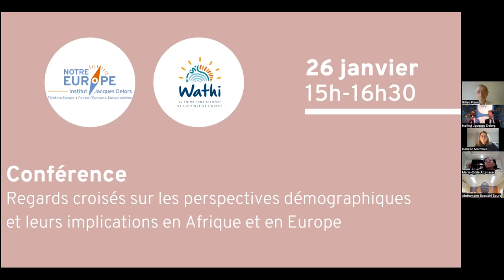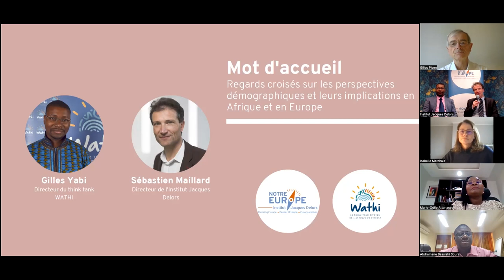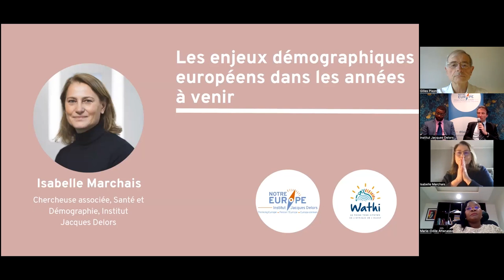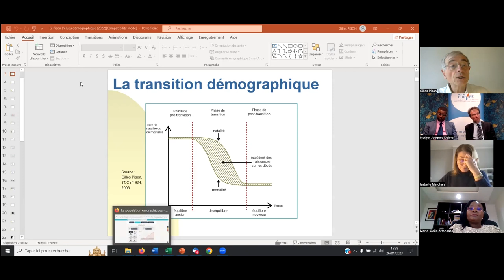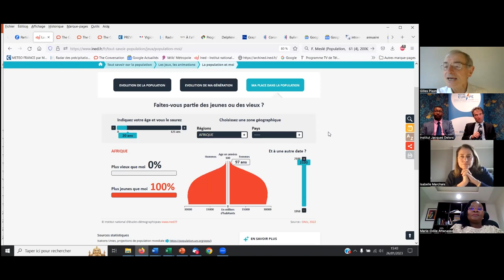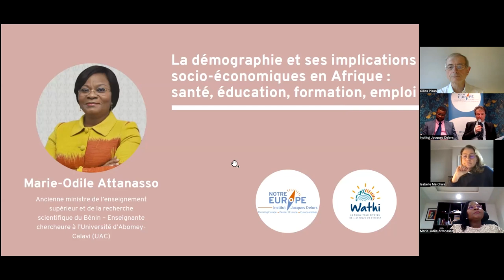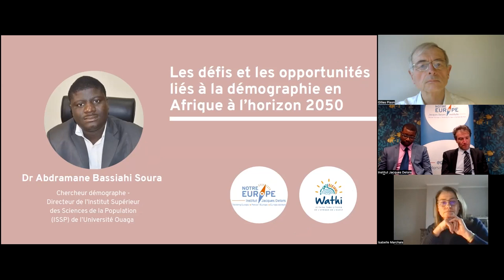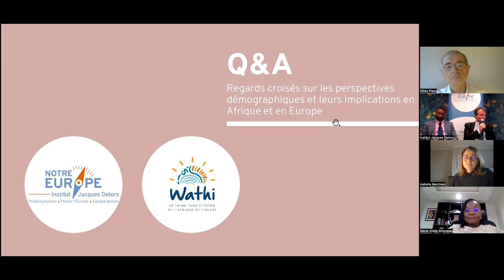Webinaire | Regards croisés sur les perspectives démographiques en Afrique et en Europe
Le taux de fécondité dans l’Union européenne est inférieur à 1,6 enfant par femme, alors qu’il dépasse les 4,5 en Afrique. Les projections indiquent également qu’en 2070, 30% des Européens auront plus de 65 ans alors que d’ici à 2050, la moitié des naissances auront lieu en Afrique.

Avec des experts des deux continents, nous vous invitons à un échange pour aborder les dynamiques démographiques en cours, notamment le vieillissement des populations en Europe et ses conséquences socio-économiques ainsi que la nécessité pour les pays africains d’offrir à leur jeunesse, en constante augmentation, éducation, santé, formation, emploi et perspectives d'épanouissement.

Ce webinaire, organisé en partenariat par l’Institut Jacques Delors et le think tank WATHI, introduit par leurs directeurs respectifs ; Sébastien Maillard et Gilles Yabi, sera l’occasion d’avoir des regards croisés sur les enjeux démographiques à venir et leurs impacts sur les deux continents.

En présence de :
- Isabelle Marchais, Chercheuse associée en Santé et Démographie, Institut Jacques Delors
- Gilles Pison, Démographe, professeur émérite au Muséum national d'histoire naturelle et conseiller de la direction de l'Institut National d'Etudes Démographiques (INED)
- Marie-Odile Attanasso, Ancienne ministre de l’enseignement supérieur et de la recherche scientifique du Bénin - Enseignante chercheure à l’Université d’Abomey-Calavi (UAC)
- Dr Abdramane Bassiahi Soura : Chercheur démographe - Directeur de l’Institut Supérieur des Sciences de la Population (ISSP) de l’Université Ouaga I Pr Joseph Ki-Zerbo du Burkina Faso